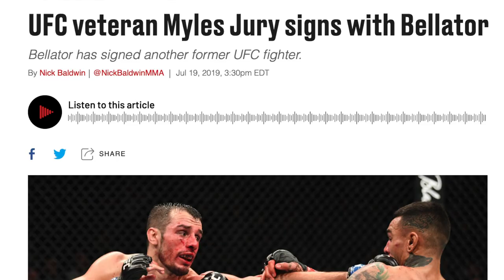Bellator or UFC?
Bellator offered me a $500,000 fight contract, what will I do? Tune in to find out!

Official YouTube Channel for Myles "The Fury" Jury